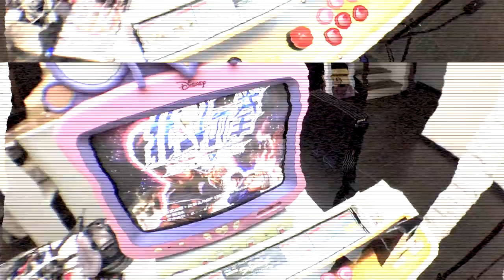Hokuto No Ken ⓧ RGB'd Disney Princess TV (DT1350-P) X SEGA X Arc System Works X OPL X PS2 [ep. 110]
Hype video for an RGB'd Disney DT1350-P Princess CRT TV using the "MANLIEST" anime ever!